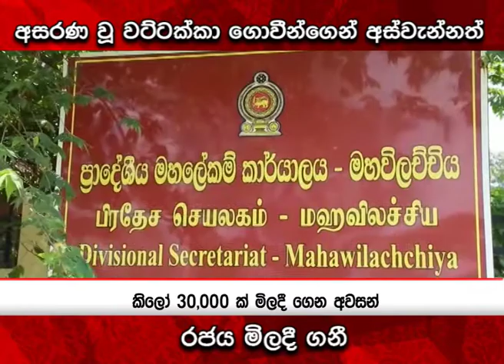අසරණ වූ වට්ටක්කා ගොවීන්ගෙන් අස්වැන්නත් රජය මිලදී ගනී